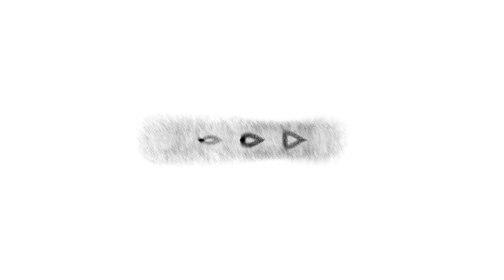Sir Wyna-Blessed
Blessed Music Video will be Officially Out on the 29th of August 2020 at 12:00 PM (CAT).